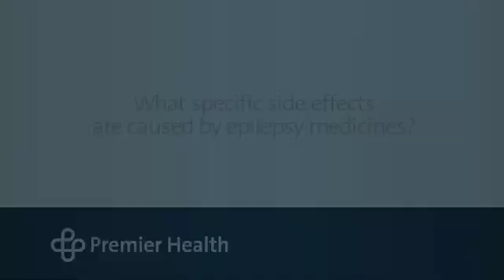What specific side effects are caused by epilepsy medicines?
Dr. Barbara Phillips discusses the side effects caused by epilepsy medicines. Find more answers to frequently asked questions about seizures